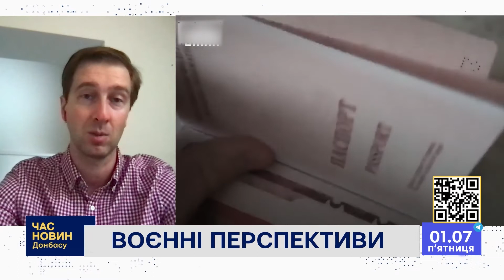Воєнні перспективи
Чи буде наступ білорусі та логіка дій росії. Підіб'ємо підсумки тижня з військовим експертом Іваном Ступаком.

Телеканал Донбас 24. Найбільший регіональний телеканал.